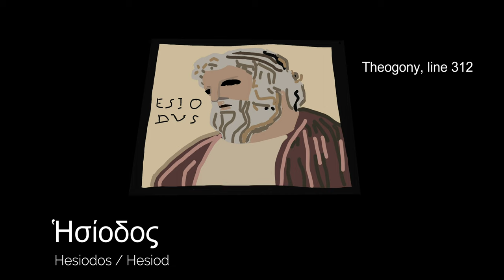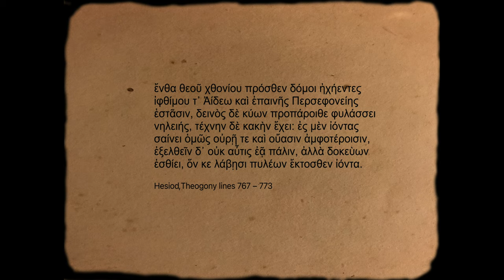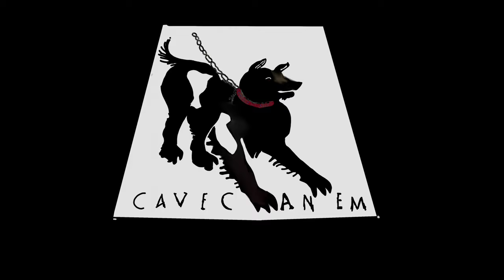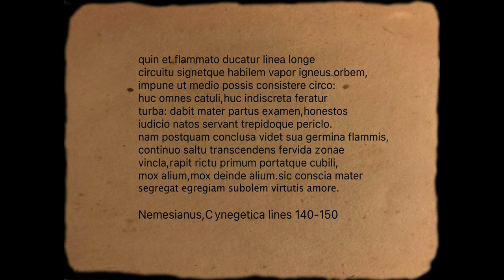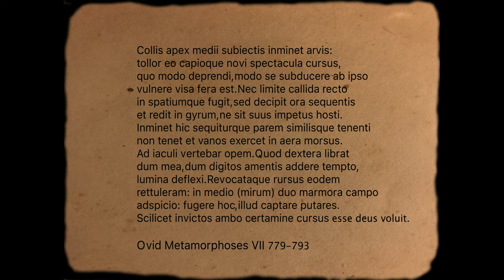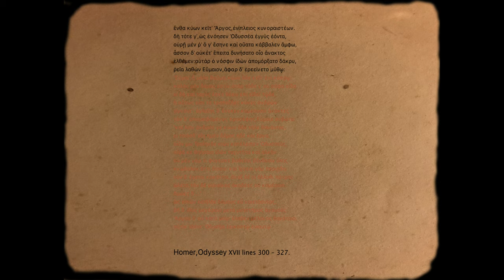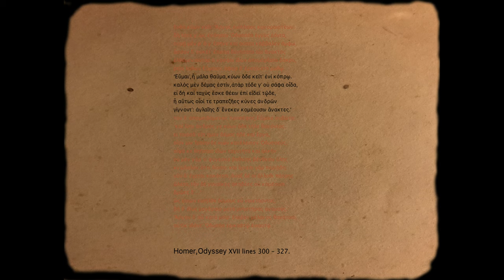Top Five Classical Dogs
What's this? Another facile listicle? A blatant attempt to tap the inexhaustible market for doggie videos? Or just because I love dogs and Classics? Yes, yes and yes.

These are the top 5 classical dogs.

0:00 Intro
0:04 V - Cerberus
1:50 IV - cave canem
03:32 III - the dogs of the Cynegetica
07:00 II - Laelaps
09:04 I  - Argos

Texts: Hesiod Theogony lines 767-773; Nemesianus, Cynegetica lines 140-150; Ovid, Metamorphoses VII lines 779-793; Homer, Odyssey XVII lines 300-327.

[Subtitles updated]